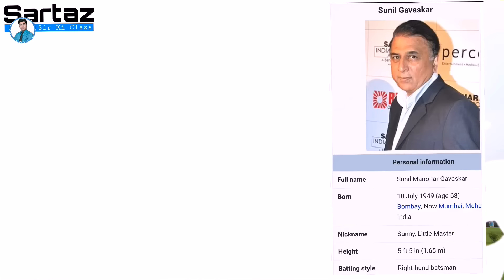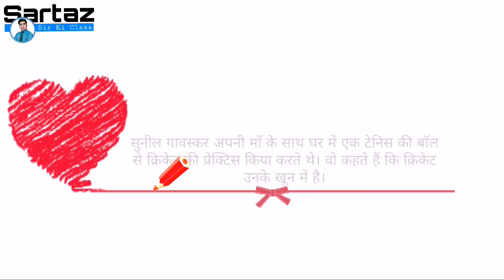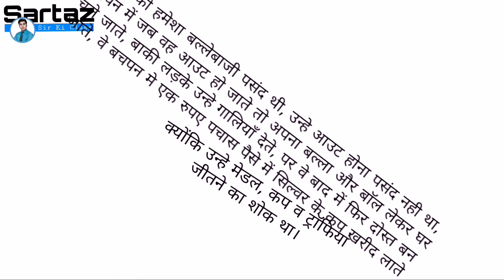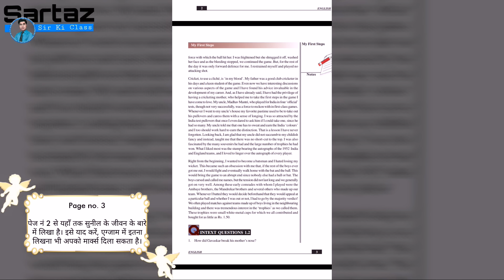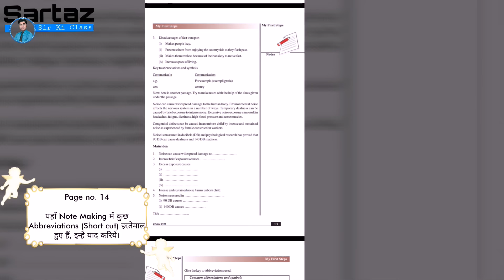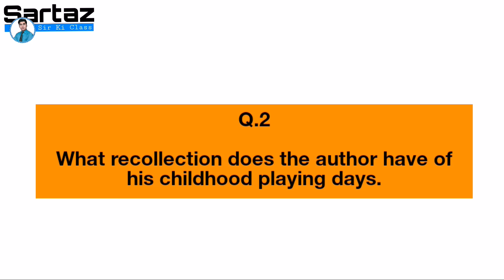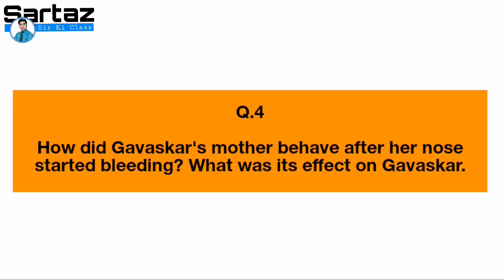NIOS MY FIRST STEP 12th Class Chapter 1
--Chapter Summery--

When Sunil Gavaskar was born in a hospital, nurses misplaced the newborn with another mother – wife of a fisherman – in the same ward. In his place, the nurses laid the fisherman’s baby. It would have led to a big misfortune but a relative of the Gavaskar family – Mr. Narayan Masurekar – found out the mistake because had noticed a tiny hole on Gavaskar’s left ear lobe. Gavaskar wonders what could have become of the fate of the two babies if the real one weren’t discovered! Would the fisherman have brought him up as a cricketer? What would his own parents have done with the fisherman’s baby?

Gavaskar remembers another incident. His mother used to bowl to him in the small gallery of their house where they played their ‘daily match’ with a tennis ball. Since the area was small his mother would kneel to bowl, or rather lob the ball to him. Once he hit one straight back and caught her bang on the nose, which started bleeding.

Although it was a tennis ball, the distance between the two of us was very short, which accounts for the force with which the ball hit her. Gavaskar was frightened but his mother shrugged the pain off, washed her face and as the bleeding stopped, they continued the game. Gavaskar’s father was a good club cricketer in his days and a keen student of the game.

Gavaskar’s uncle, Madhav Mantri, played for India in four ‘official’ tests, though not very successfully. Whenever he went to his uncle’s house his favorite pastime used to be to take out his uncle’s pullovers and caress them with a sense of longing. His uncle once told me that one has to sweat and earn the India ‘colours’ and work hard to earn the distinction. It was a lesson that Gavaskar learnt from his uncle.

Right from the beginning, Gavaskar wanted to become a batsman and hated losing his wicket. This became such an obsession with his that, if the rest of the boys ever got him out, I would fight and eventually walk home with the bat and the ball. This would bring the game to an abrupt end since nobody else had a ball or bat. The boys cursed and called him names, but the tension did not last long and the boys generally got on very well.